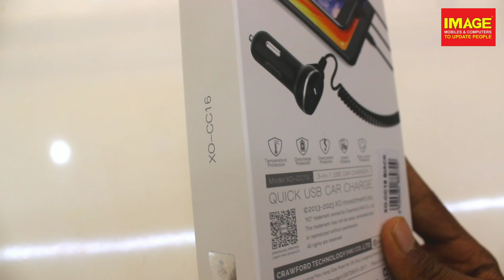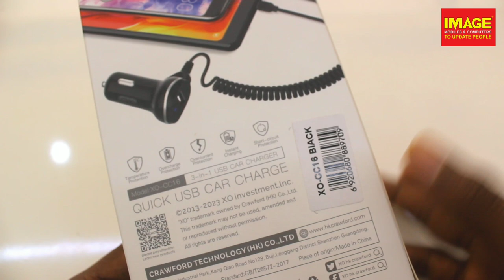3-in-1 fast car charger| കേട്ടുകൂടാത്ത ചാർജർ കേബിൾ with type C,micro and lightning pins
ട്രാവൽ കാറിൽ ചെയ്യുമ്പോൾ നമ്മൾ അഭിമുഖീകരിക്കുന്ന പ്രാധാന പ്രശനങ്ങളായ ചാർജർ വള്ളി കേട്ടുകൂടൽ , ചാർജിങ് പോർട്ടുകളുടെ അഭാവം , 1 -ൽ അധികം ഫോൺ ചാർജ് ചെയ്യാൻ പറ്റാത്ത അവസ്ഥ ഈ പ്രശ്‌നങ്ങക്ക് പോമവഴി ആയി നിങ്ങൾക്ക് മുന്നിൽ ഇമേജ് മൊബൈൽസ് അവതരിപ്പിക്കുന്നു 3-in-1 fast car charger.
Available pins
        Type C
         Micro
         lightning
         USB 3.1